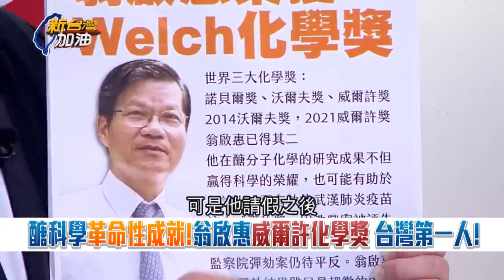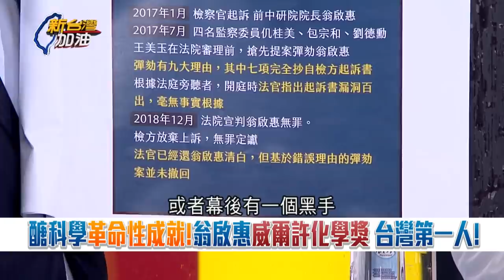當年遭國民黨鋪天蓋地追殺..翁啟惠不白之冤如今平反了? 與諾貝爾獎就這樣擦身而過..│廖筱君主持│【新台灣加油 精彩】20210909│三立新聞台